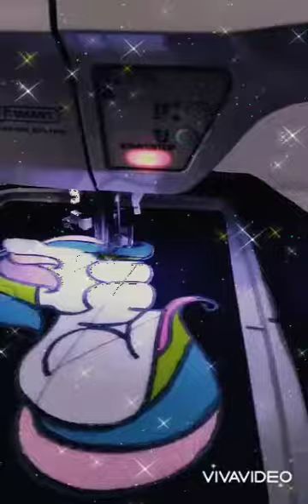May 29, 2021